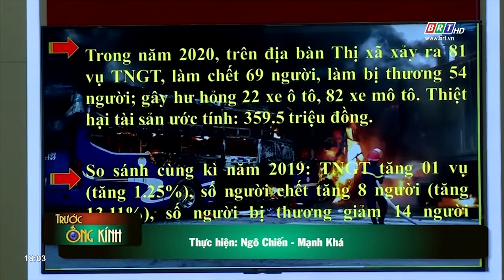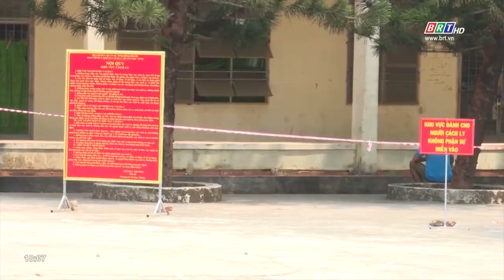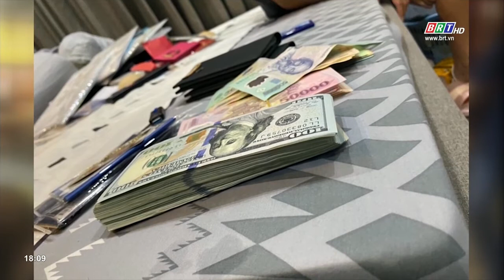Bản tin Trước ống kính 16/4/2021 | BRTgo